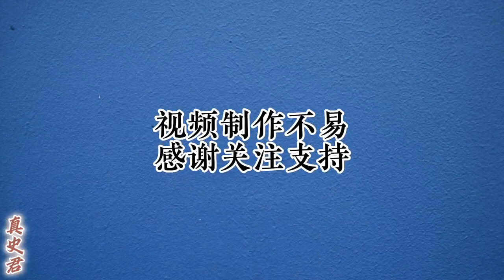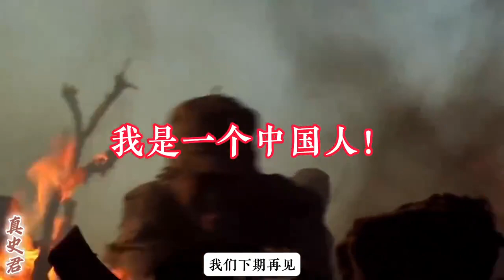抗日戰爭中，我們應如何理性看待，國軍和八路軍的表現？